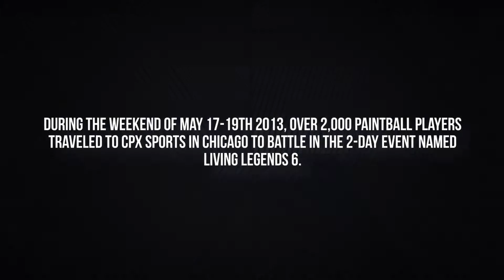Largest Paintball Battle - Living Legends 6 x HK Army